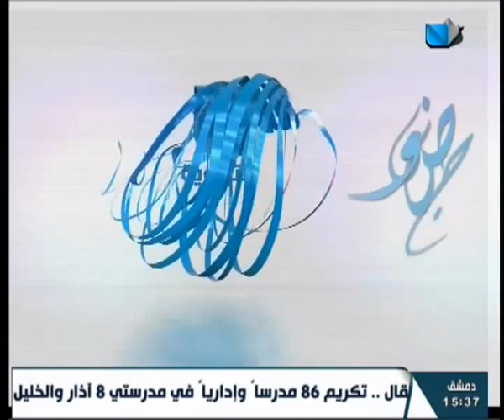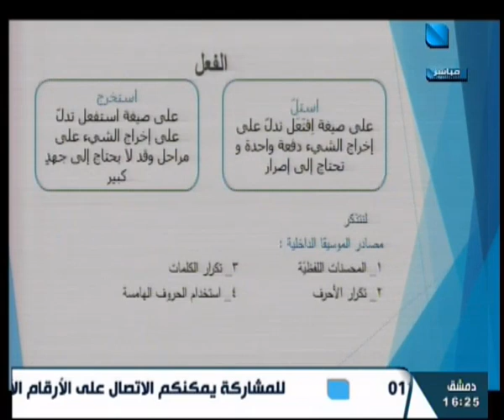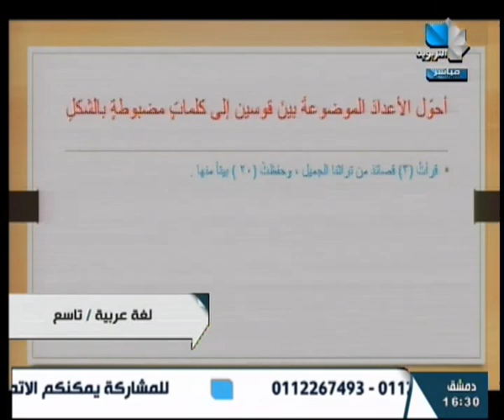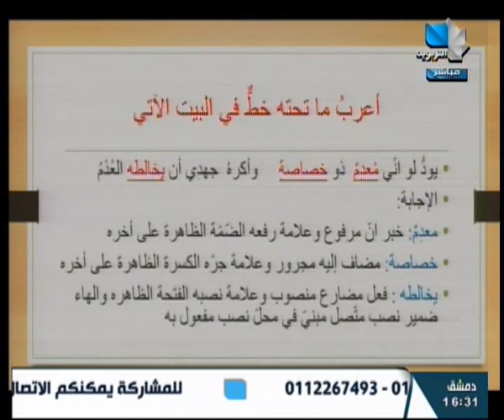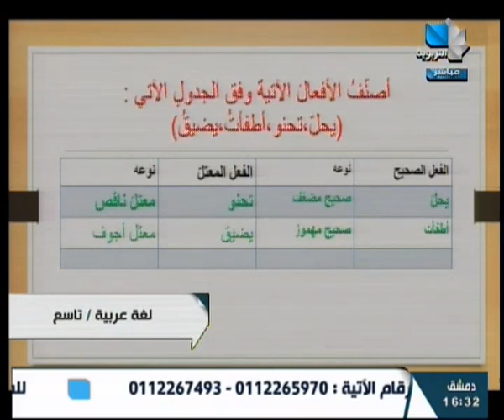إضاءات على المناهج/التاسع الأساسي - عربي 22.02.2023